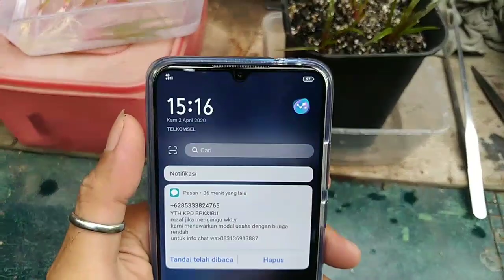Budidaya/ Perbanyak Eriocaulon Quinquangulare / King Crimson, Kondisi Darat, Part 1.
Minat perbanyak juga?